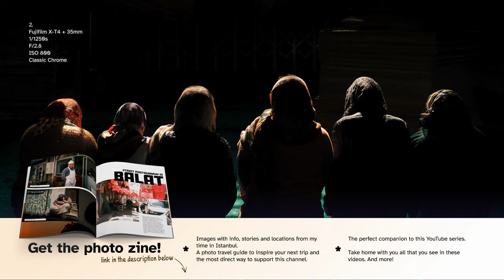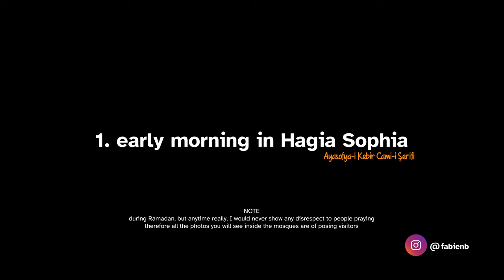Street Photography in Istanbul | Episode 01 - Ayasofya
Here starts the new Photographing The World Series and we kick off with the holy Istanbul!
This video was long due, but I came back from Istanbul with 6+ hours of footage and almost 1Tb of photos... all over the place. I was to give you a full length docu-vlog of about 20-25 minutes. But then I thought a small pills format would have been much more palatable (pun intended).
So here is the first episode of the series.

This video is a short introduction but contains some of my favourite photos. I went to Haghia Sophia (Ayasofya) early in the morning to catch the beautiful light making its way through the windows. And I was able to capture some of those perfect light beams to recognise in my street photography style... Absolutely gorgeous.

Speaking of photos, This series has a perfect companion in a photo zine I am releasing in October 2022. You can grab yours now with an early bird discount and see the high-res images, read the stories and follow along this series as it unfolds.

Next episode will come shortly and feature the Grand Bazaar and the Egyptian Bazaar as well as the areas around. Probably the biggest "pill" in the series so don't miss out!

Cheers.

Wait, before I forget: I also mention my NOIR presets here in the video... If you look for beautiful black and white conversions, these will surely please you:

Also... Want to travel and capture wonderful photos with me? Come to my next workshop in Florence!

My London workshops are back!
Book my 1-1 workshops or...
Book 1-hour online sessions or...
Purchase my prints or digital products...
And all newsletter subscribers get a discount in my store, so go get yours:

And for each print I sell, I partner with Ecologi to plant trees around the world.
So, many many thanks for using these links!

All content here is published under YouTube T&C.

My images can be available as prints or for commercial/editorial licensing.

I mostly edit on Adobe software, but often finish my work in Luminar
(the new LuminarAI is out and it's cool!)

As a new YouTuber, the most invaluable tool I found is by far TubeBuddy
And if you're looking for YouTube Ad Campaigns, then head to Sprizzy:

Tired of all the Squarespace ads you see on Youtube?
Build your site on the Wordpress platform:
My blog is hosted by Hostinger, one of the best Wordpress servers.
Hosting (inc. SSL) and free domain start at $1.89 and they're gooooood!

As always, feedback, suggestions and harsh critics are very much welcome.
To the occasional trolls... yeah go hard on me, I'm ready. Lol.

And of course, thanks for passing by and spend some of your time with me!